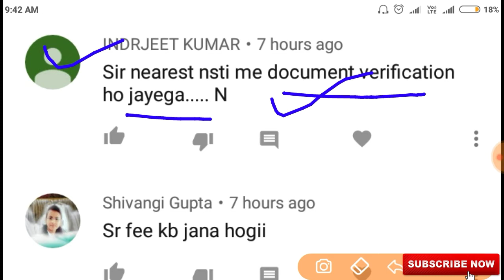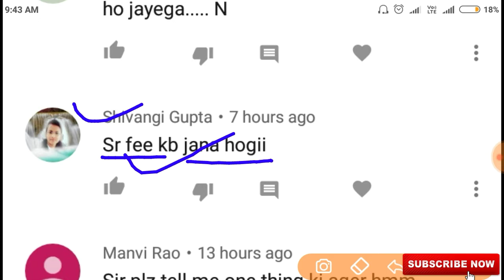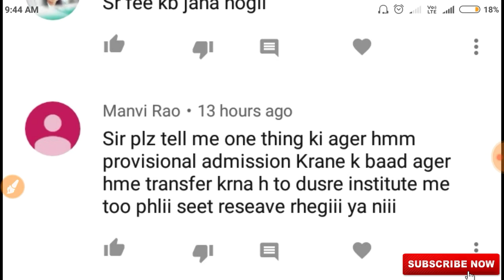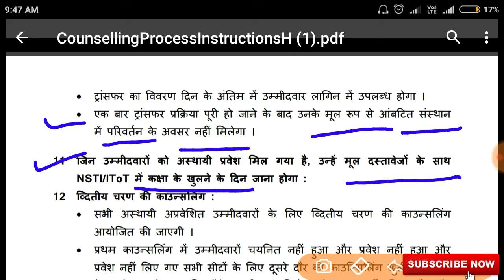CITS Students Institute Transfer से पहले इस बात का ध्यान रखें || मूल संस्थान रिजर्व रहेगा क्या.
Gaotakrojgarstudy CITS Students Institute Transfer
Institute Transfer se Phele ek bat dhyan rakhna ||
Transfer kab hoga jane.